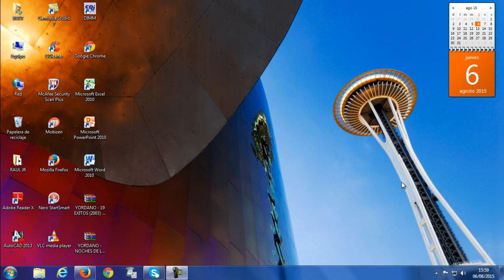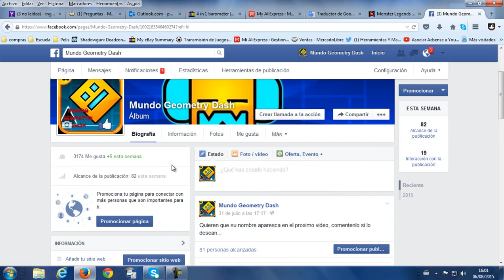GRACIAS POR SU APOYO ll SORPRESA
Gracias a todos por unirse a mi pagina de facebook si aun no lo has echo aqui te dejo el link: